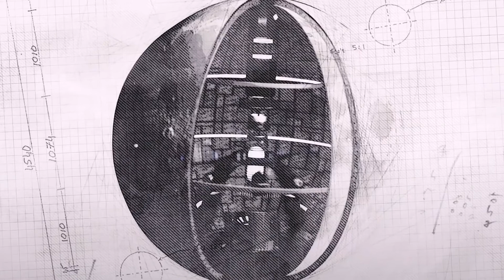सोचिए अगर हम Artificial Moon बना लें | If China Launch Artificial Moon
सोचिए अगर हम Artificial Moon बना लें |

सोचिए अगर हमें शाम को Second Moon दिख जाये तो ?
जैसा की हमने सुना है की China एक Artificial Moon बनाने वाला है , अगर ऐसा हुआ तो हमरी Earth पर क्या असर पड़ेगा |
- क्या हमें Second Moon की आवश्यकता है ?
- यह कितना बड़ा होगा ?

|| सोचिए अगर - Imagine If ||